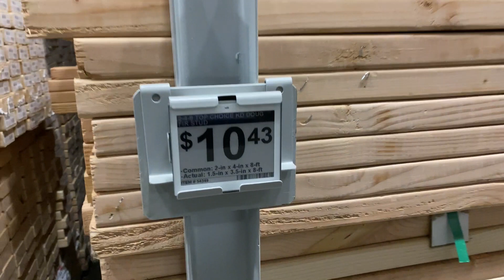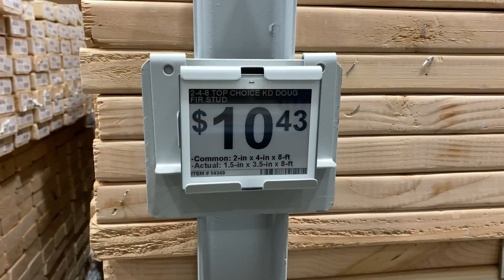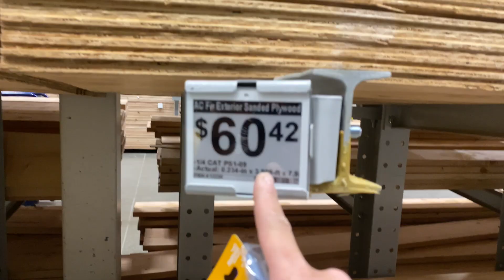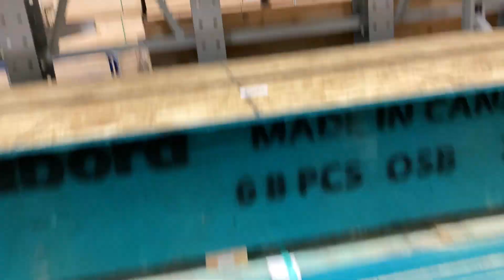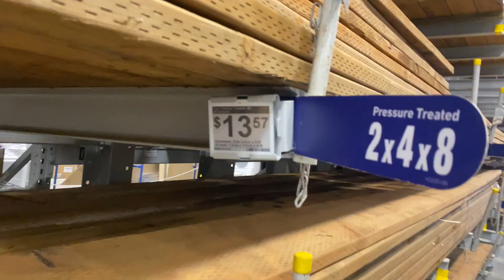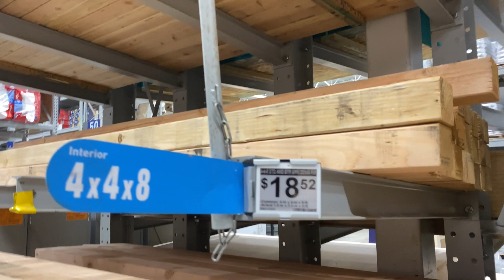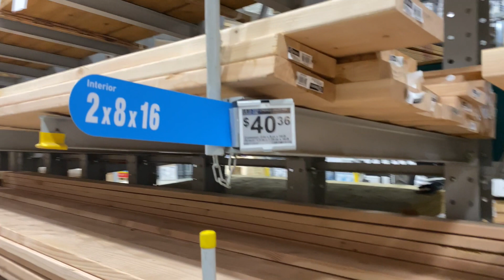LUMBER PRICES IN ALASKA | LUMBER SHORTAGE ??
NuttyNu Media